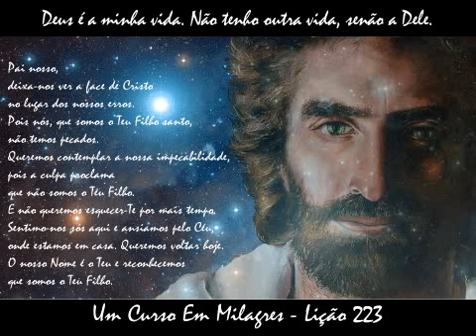Deus é a minha vida. Não tenho outra vida, senão a Dele. (ACIM Lição 223)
Deus é a minha vida. Não tenho outra vida, senão a Dele.
Um Curso Em Milagres Lição 223

Eu estava errado quando pensava viver à parte de Deus, uma entidade separada que se movia no isolamento, sem ligações, abrigada dentro de um corpo. Agora sei que a minha vida é a de Deus, que não tenho outro lar e que não existo à parte Dele. Ele não tem Pensamentos que não façam parte de mim e eu só tenho aqueles que são Dele.

Pai nosso, deixa-nos ver a face de Cristo no lugar dos nossos erros. Pois nós, que somos o Teu Filho santo, não temos pecados. Queremos contemplar a nossa impecabilidade, pois a culpa proclama que não somos o Teu Filho. E não queremos esquecer-Te por mais tempo. Sentimo-nos sós aqui e ansiamos pelo Céu, onde estamos em casa. Queremos voltar hoje. O nosso Nome é o Teu e reconhecemos que somos o Teu Filho.

Imagem - Akiane Kramarik